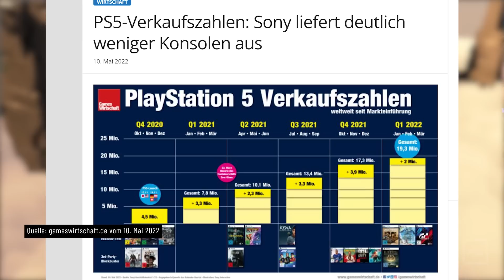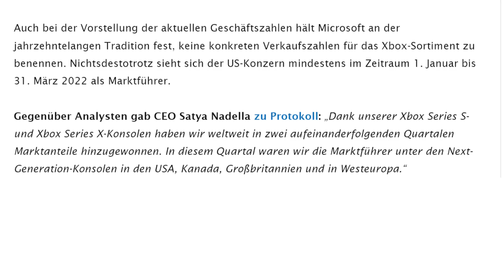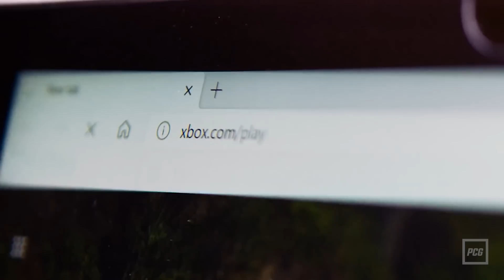Xbox im Oberwasser | MEINUNG | Hat Microsoft Vorteile durch Zufall?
Schon seit 1 1/2 Jahren gibt es jetzt schon PlayStation 5 und Xbox Series. Beide Konsolen haben Lieferschwierigkeiten, doch Microsoft könnte aufgrund seiner Strategie auf Dauer einen Vorteil haben. Wie der aussieht, erklärt Carlo Siebenhüner in seiner Kolumne.